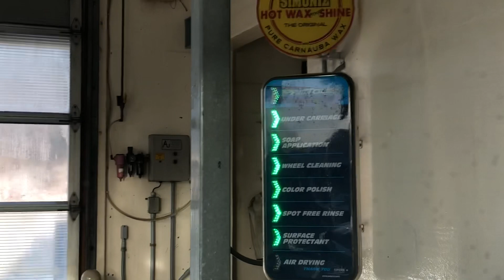PDQ ProTouch Tandem || Mobil Gas Station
This is a fairly new PDQ ProTouch Tandem at a Mobil Gas Station in Nashua New Hampshire! This Machine was installed in early 2016 and it replaced a Old LaserWash G5. I once waited 2 hours for the G5 that used to be here and I remember it did a pretty damn good job.

We purchased the Ultimate Wash for $18 and it included:
*Undercarriage Wash
*Wheel Cleaner
*Front Bumper and Grille Presoak Pass
*Presoak Foam Bath
*Soft Touch Exterior Wash
*High Pressure Wheel Scrub
*High Pressure Side Blasters
*Triple Foam Polish
*High Pressure Top Wave Blasters
*Simoniz Hot Wax & Shine
*Simoniz Shield Surface Protectant with Teflon
*Spot Free Rinse
*Premium Dry with Extended Time

The wash worked really well! The extended dryer time was a great addition to the $18 Ultimate Wash and they actually fogged up our sunroof and windshield lol. The Simoniz Hot Wax and Shine along with the Teflon Surface Protectant worked well too which made our car shine.